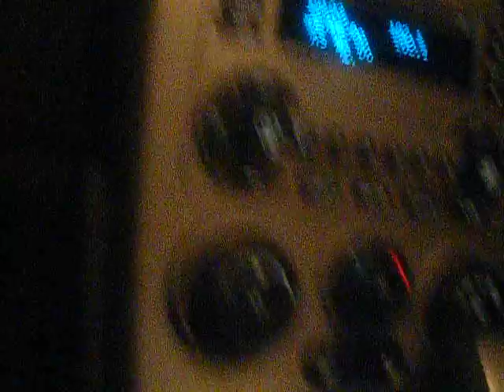The pigman went after us...aftermath.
yeah...was supposed to go ghost hunting.